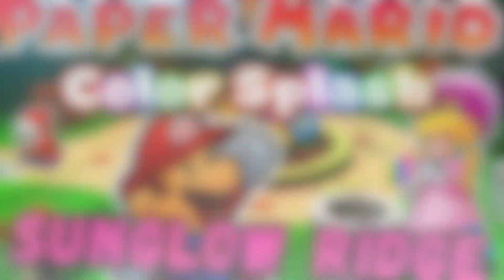PAPER MARIO: BEST SONGS OF ALL TIME!!!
Enjoy my personal picks. TTYD was really hard to choose between. Either Petal Meadows or Doopliss fight!